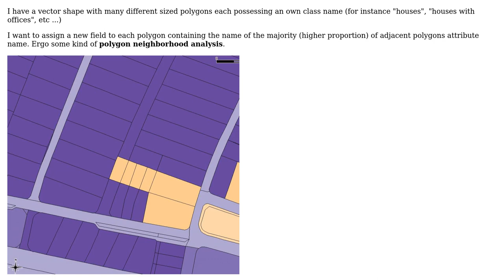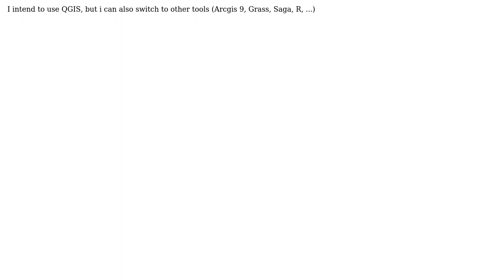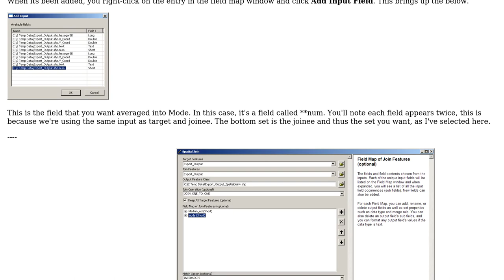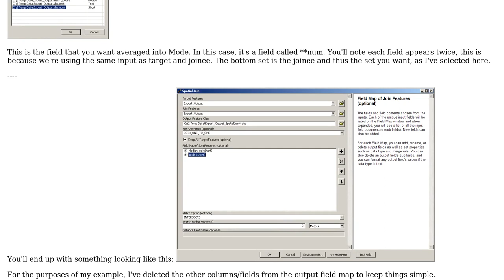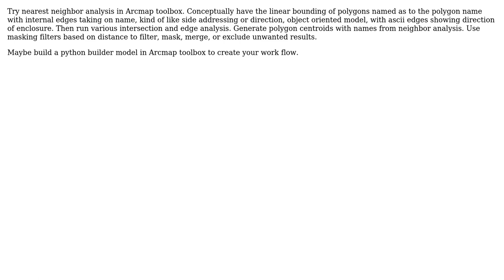GIS: Calculate polygon field based on neigboring polygon attribute (4 Solutions!!)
GIS: Calculate polygon field based on neigboring polygon attribute

With thanks & praise to God, and with thanks to the many people who have made this project possible! | Content (except music & images) licensed under CC BY-SA | Music | Images & others | With thanks to user PolyGeo user MappaGnosis user lewis user kprist user GIS-Jonathan user geogeek user Curlew and the Stack Exchange Network Trademarks are property of their respective owners. You are responsible for your own actions.